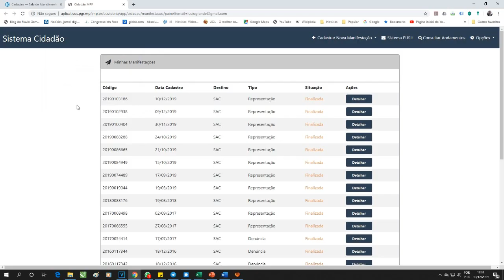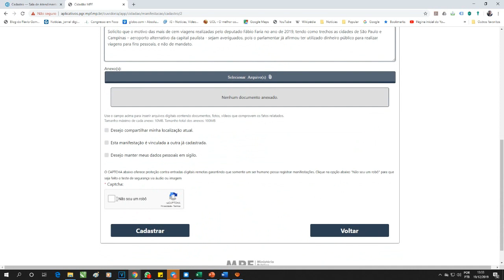Eleito pelo RN, dep. Fábio Faria (PSD) foi 40 vezes a São Paulo em 2019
O deputado usou mais de R$ 70 mil de verba pública em 2019 para fazer viagens a São Paulo, local onde reside sua esposa Patrícia Abravanel, filha de Sílvio Santos.

Torne-se membro do meu canal e tenha benefícios exclusivos.

Thumbnaill por Thais Zochi - instagram: @thaiszochi